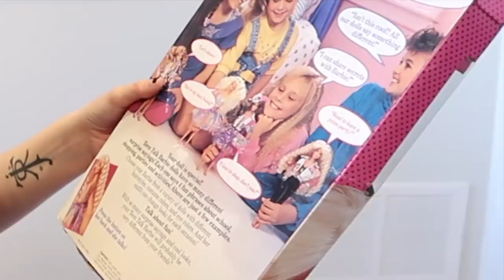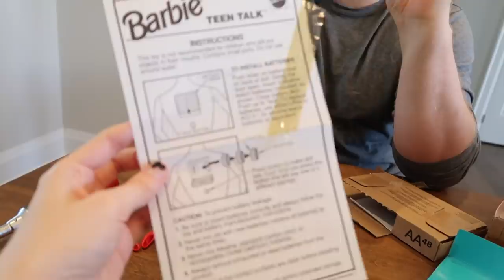We Bought The BANNED Teen Talk Barbie (From The 90s)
Join us in today's vlog for part 2 of the Banned Barbie Unboxing! This time Jess reveals the next doll she purchased in hopes it is in fact the one with the most rare phrase...

Jessii Vee
# 57012
Brampton, Ontario
Canada
L6Z 0E7